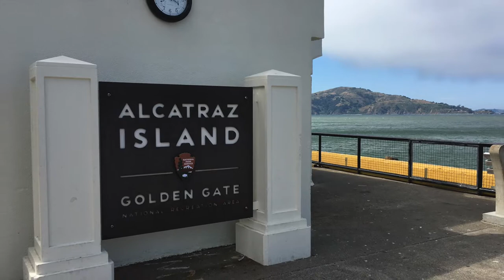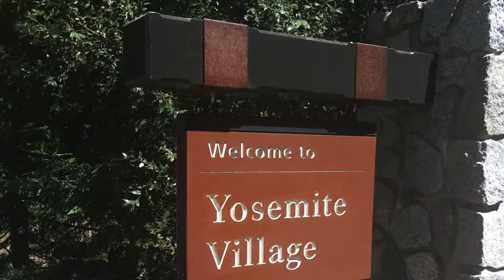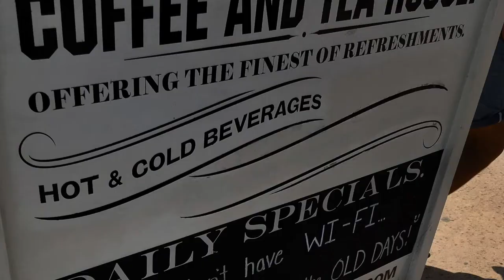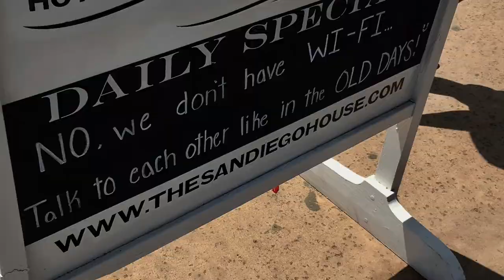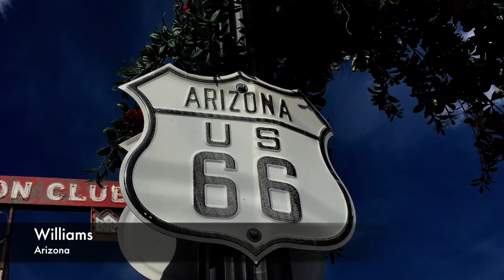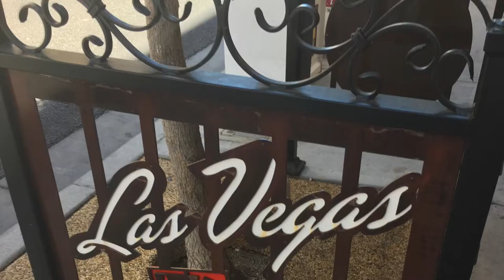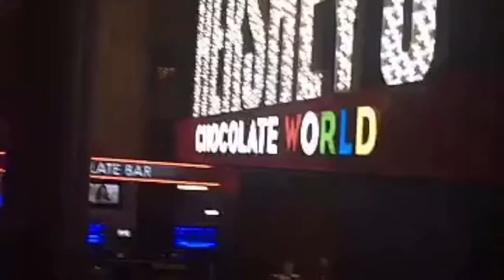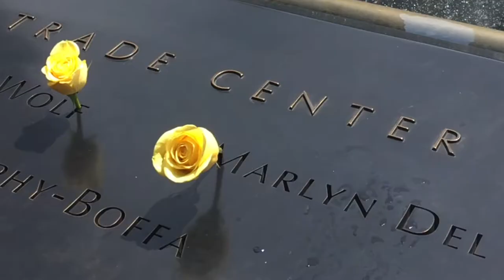USA Travel Diary | Steph Jones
Here is a video diary of my time spent in the USA. It starts in Seattle, Washington on my final year Geography field trip with Plymouth University ending on the other side of the USA in New York months later. To everyone who made this trip and my travels as amazing as it was, thank you and I love you. x